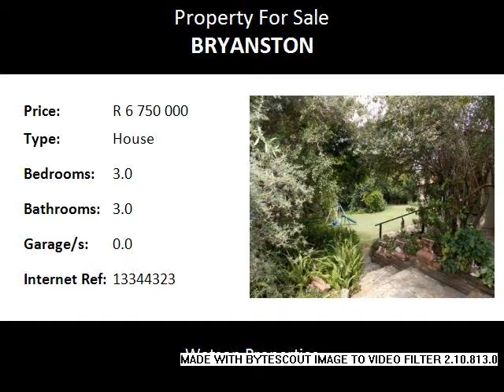3.0 Bedroom House For Sale in Bryanston, Johannesburg, South Africa for ZAR R 6 750 000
Bedrooms: 3.0
Bathrooms: 3.0
Garages: 0.0
Price: R 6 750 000

Property Description:

This large 3889 sqm property is in Bryanston, Johannesburg, in one of the most secure road enclosures! The property is an acre, and the house can either be renovated or demolished and developed into your dream home or the stand can be sub-divided. The current house has three bedrooms and three bathrooms (main-en-suite), a lounge, separate dining room and pub/family room. The outbuilding consists or 3 rooms and a bathroom. There is also a double garage and plenty of additional space for parking.
This property also offers a fabulous fenced swimming pool, very well established garden with many mature trees, all set behind the newly built wall.
In addition to the mature garden, the security aspect of this property is one of its most appealing features. The entire street offers state of the art security including off-site event triggered monitoring, 12 on road cameras with several other security features which all have the entire road participation. There is also a 24 hour guard house.
Easy access to main highways, William Nicol, Bryanston Mall, Epson Downs, Hobart Centre, Bryandale Shopping Centre and Grosvenor Crossing are some of the shopping centres to choose from.
St Stithians, Crawford College, Redhill, and excellent state schools in the area.